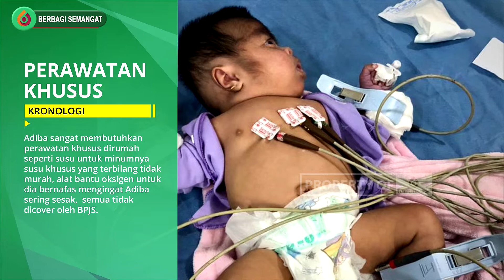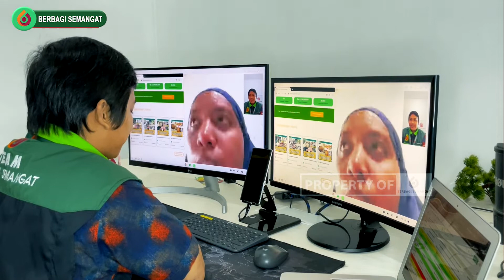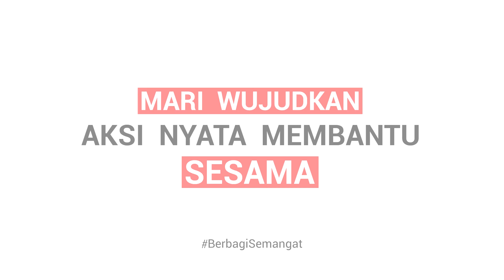Episode 163 - Laporan Penyerahan Donasi Kepada Dek Adiba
Bismillah.. Kami laporkan penyerahan amanah donasi dari sahabat baik BERBAGI SEMANGAT sebesar Rp 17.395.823,00 Kepada Dek Adiba Yang Menderita Jantung Bocor
Semenjak lahir Adiba sudah dirawat di rumah sakit karena tidak kuat bernafas secara langsung sehingga untuk bernafas pun harus dibantu alat bantu nafas ventilator.
Adiba juga di diagnosa ada kebocoran jantung dan katup jantungnya belum tertutup sehingga membuat nafas dan detak jantungnya tidak seperti anak normal.
Adiba harus melakukan kontrol rutin ke Rumah Sakit. Untuk bernafas saja dia ngos-ngosan seperti orang habis lari dan selalu berkeringat. Untuk minum susunya Adiba melalui selang yang dimasukan ke hidung.
Adiba sangat membutuhkan perawatan khusus dirumah seperti susu untuk minumnya susu khusus yang terbilang tidak murah, alat bantu oksigen untuk dia bernafas mengingat Adiba sering sesak, dan seminggu sekali mengganti selang NGT untuk minumnya itu semua tidak dicover oleh BPJS.
Adiba sudah sebulan dirawat di ICU dengan menggunakan alat bantu nafas ventilator dan dokter memvonis Adiba, jika diperbolehkan pulang juga harus dengan alat bantu nafas ventilator. Sementara Orangtua Adiba tidak mampu untuk membelinya karena harganya juga sangat mahal.
DATA DIRI: Adiba Myesha, merupakan putri dari M. Ridwan Rivaldi dan Selly Desilva. Beralamat di Jl. Tanah Rendah RT/RW 010/007 No 8, Jatinegara Jakarta Timur.
Kami Team Berbagi Semangat mewakili Dek Adiba mengucapkan Terimakasih kepada sahabat baik BERBAGI SEMANGAT atas donasi yang telah dititipkan melalui program @SemangatSedekah dan Donasi tersebut telah kami serahkan kepada Dek Adiba.
Informasi Donasi lainnya 👇
FOLLOW @SemangatSedekah